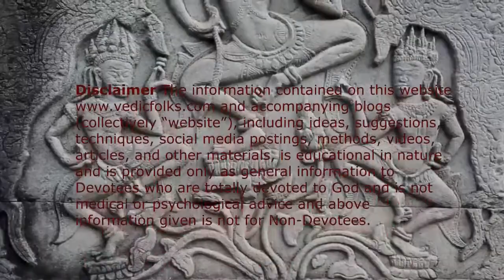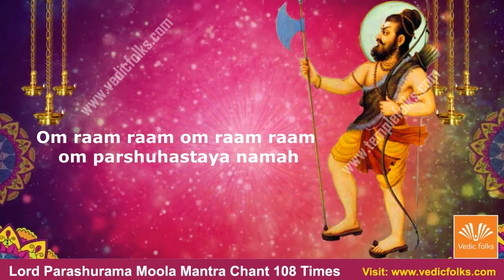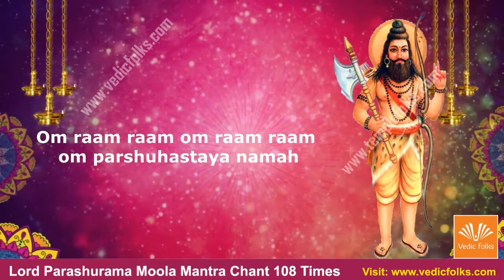Lord Parashurama Moola Mantra Japa 108 Chants for Courage, self confidence and worldly achievements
Chant Lord Parashurama Moola mantra for 108 times daily for 45 days after performing Parashurama avatara homam using the following vedicfolks

Benefits of Lord Parashurama Moola Mantra
According to ancient scriptures seven sacred cosmic energy are been given a boon of immortality. They are Rishi Vyasa, Lord Hanuman, Vibhishana, Mahabali, Ashwatthama, Kripacharya and Lord Parashurama himself. There is a sacred hymn praising all the seven sacred energies with immortality,
Ashwatthama Bali Vyaso Hanumanashcha Vibhishana
Kripa Parashuramashcha Saptaito Chiranjivinam

Lord Parashurama rishi was born to Jamadagni rishi and Devi Renuka, is the sixth avatar of Lord Vishnu, called as "God of Crow". He is still believed to be residing in the Mahendragiri mountains, in Odisha.  He is born as a Brahmin, a warrior, but his inbuilt skills reflected as Kshatriyas. He is described as violent, aggressive, confronting, but on the reverse, he is calm, gentle, cautious and tolerable. An axe is gifted by Lord Shiva, a weapon named 'Vidyudabhi' means 'Rama with the ax' and also taught him, how to use the axe.
What are the Life changes, chanting the moola mantra? Parashurama moola mantra turns lives of natives in a more prosperous way,
Birth of Parashurama is said to be very auspicious many are blessed with New Beginning, Greater prosperity, success, joy, and happiness in life
Blessed with education, bright as learned, literates with wisdom
Invoke courage, boost self-encouragement
Bestows positive energy to overcome learning difficulties
Develop skills to pronounce words, phrases, enhance communication skills
Heal's sound accents, sound disorders
Gives purity of mind and heart, Balance different patterns of mind and body
Clears mental, physical imbalances in life, attain peace and harmony
Improves Quality of thinking, exercise learning techniques with high tactics
Solve inefficiencies, inculcate good habits, learn the sacred techniques of life
Remain obedient, right-minded and courageous
Improve the Capacity for new ventures, enhance professional life
Gain Wealth, Income and Gains in business, remove poverty, Destroy Enemy
Acquire Land, Assets, Redeem profitable bonds, Buy Gold Assets
Attain the power of self-realization, gain the power of immortality
Relieve from the physical world of attachment, attain the path of Salvation

Chanting the following Moola Mantra 108 times,

Om raam raam om raam raam
om parshuhastaya namah